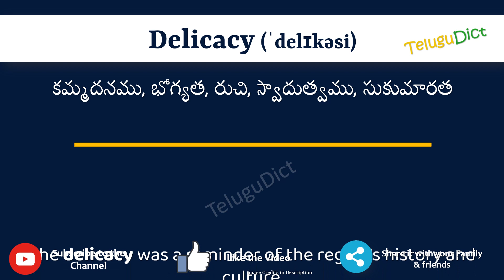Delicacy Meaning in Telugu | Delicacy in Telugu Dictionary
In this video, we will understand the meaning of Delicacy in Telugu and learn the pronunciation of Delicacy in Telugu.

 That is, you will understand Delicacy meaning in Telugu as well as how to speak Delicacy in Telugu,

What is the proper way to speak Delicacy in Telugu?

So, Let’s learn the word Delicacy in Telugu in just one minute.

Let’s, understands Delicacy examples in Telugu

# Delicacy తెలుగులో అర్థం
Delicacyin తెలుగు